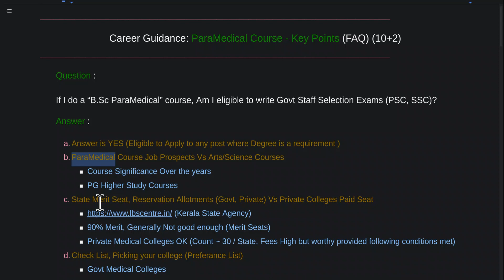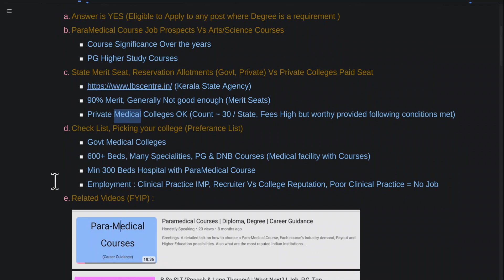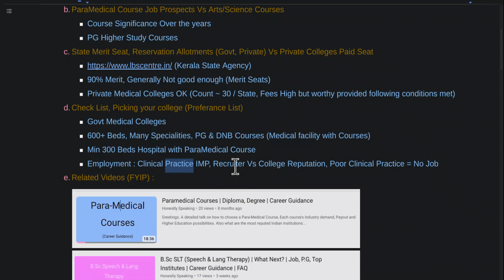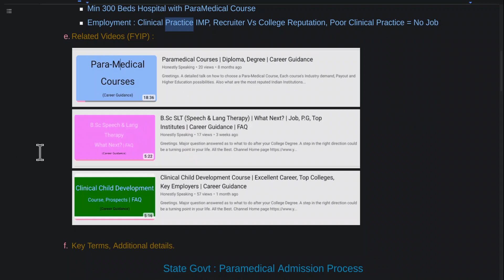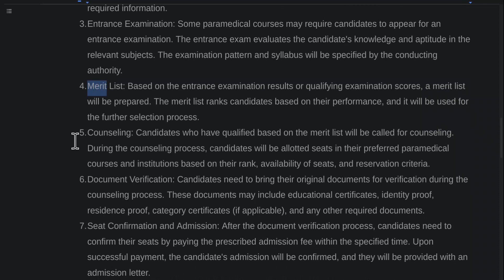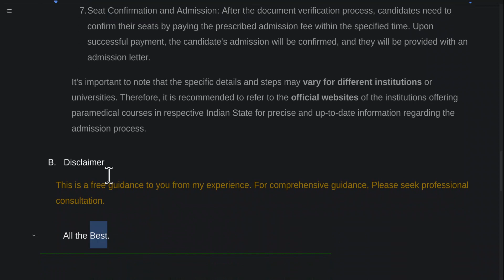Paramedical Course Key Points | Admission Check List | Career Guidance | FAQ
Greetings.

Major question answered as to what to do after your 10+2.
A step in the right direction could be a turning point in your life.